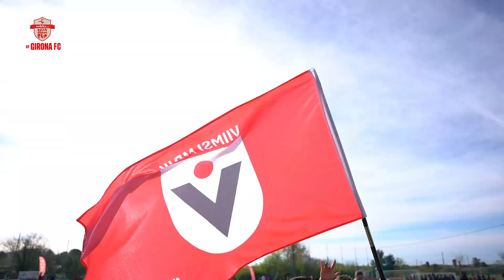30/03/2024 - FASE ELIMINATORIAS